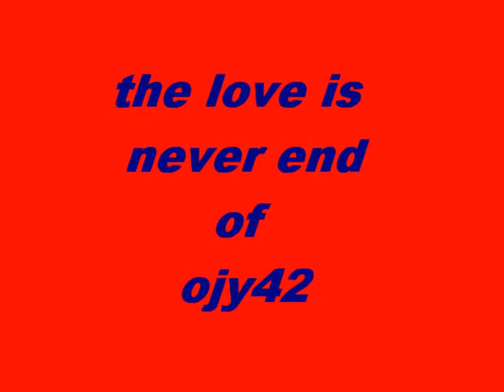the love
none